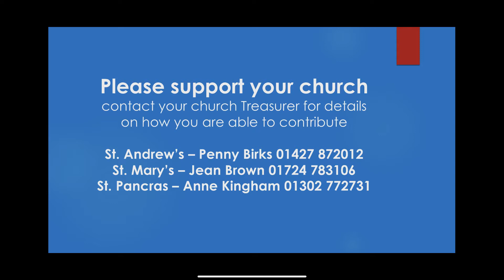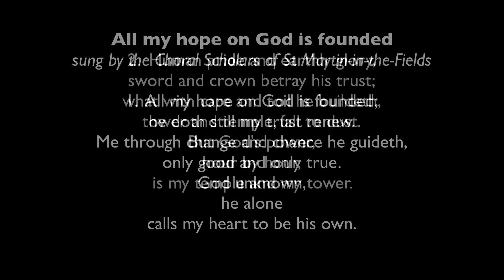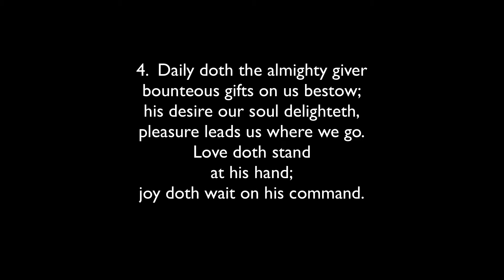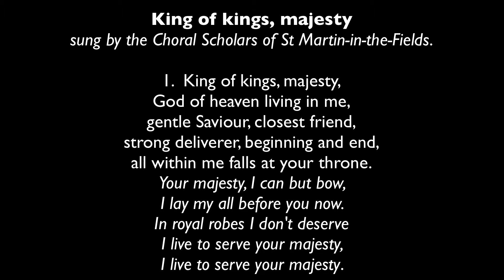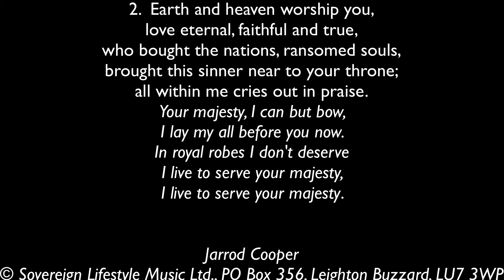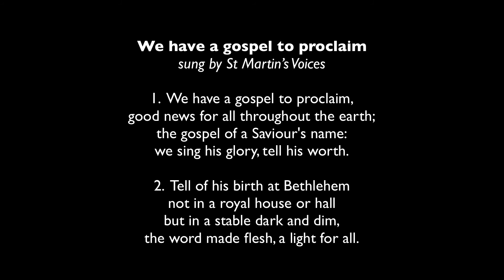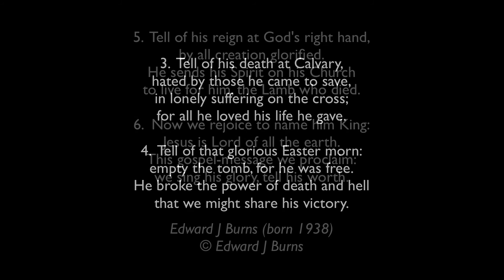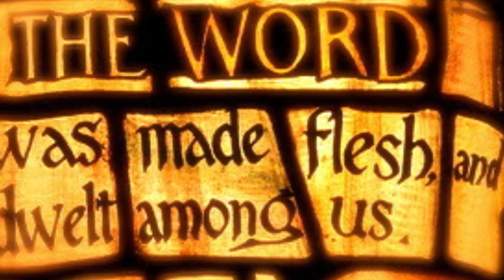Video Sermon for the 2nd Sunday Before Lent 2021